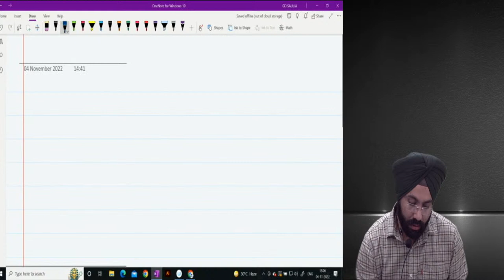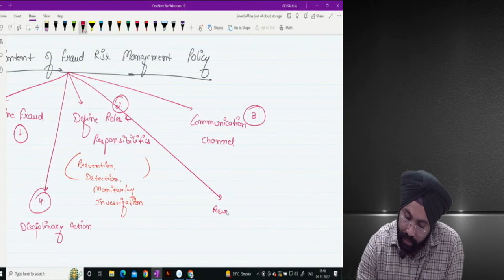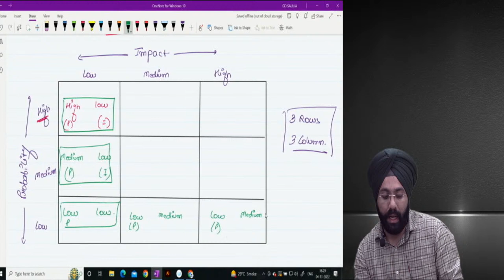ETHICS - REVISION SERIES - 03 | CS PROFESSIONAL | Mission December 2022 | CS GD SALUJA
Telegram Channel for CA Students :
or Search : AVC for CA Students (Official Channel)

Telegram Channel For CMA Students :
or Search : AVC for CMA Students (Official Channel)